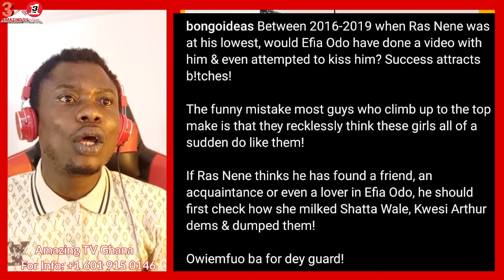Stop Føøling She Doesn't Luv U, Gh'ians Blásts Dr Likee 4 Allegedly Buying Expensive Car 4 Efia Odo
Twitter.com/amazingtvghana